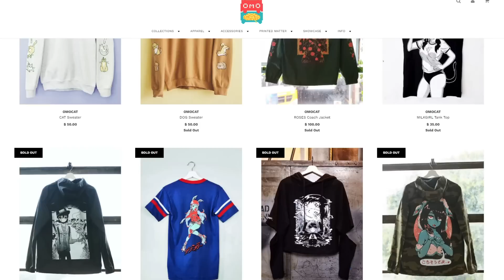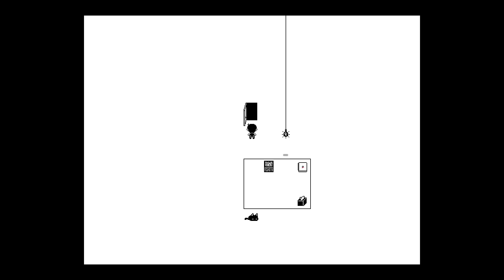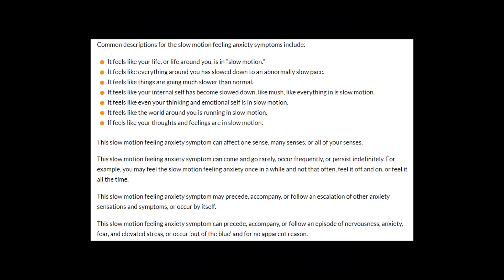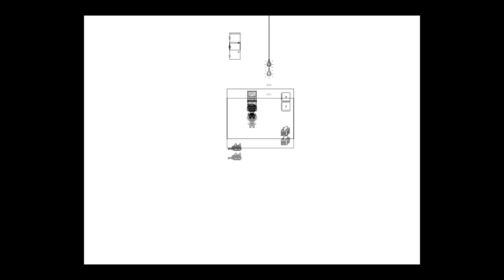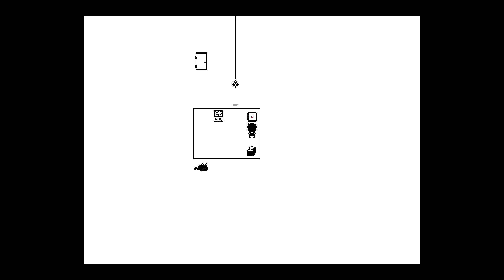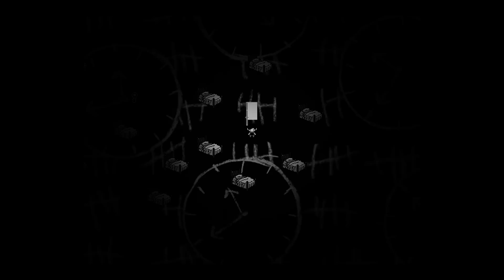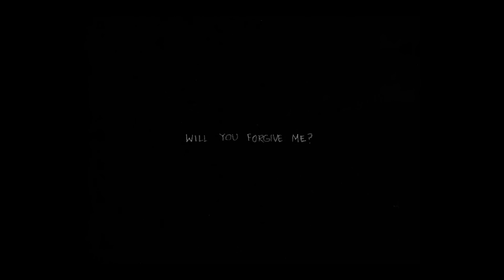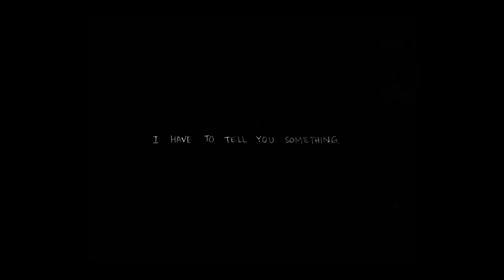The ULTIMATE Omori Analysis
My latest passion project is finally here, focusing on one of the best games I've ever played. Omori is filled to the brim with charm, mystery and secrets, and in this video, I intend on discovering and explaining as much as I possibly can.